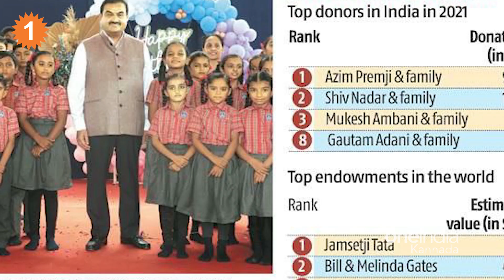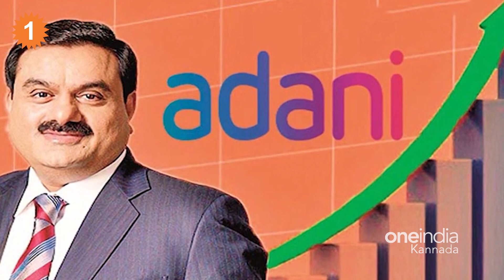Gautam Adani BirthDay Special: 60 ಸಾವಿರ ಕೋಟಿ ದಾನದ ಘೋಷಣೆ | *India | OneIndia Kannada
Gautam Adani, Asia's richest person and his family on Thursday pledged to donate Rs 60,000 crore to a range of social causes, to mark his 60th birthday.
ಏಷ್ಯಾದ ಸಿರಿವಂತ ಗೌತಮ್ ಅದಾನಿ ಶುಕ್ರವಾರ 60ನೇ ವಸಂತಕ್ಕೆ ಕಾಲಿಟ್ಟಿದ್ದು, ಈ ಹಿನ್ನೆಲೆಯಲ್ಲಿ ಅವರ ಕುಟುಂಬವು 60,000 ಕೋಟಿ ರೂ.ಗಳ ಬೃಹತ್‌ ಮೊತ್ತವನ್ನು ಸಾಮಾಜಿಕ ಕೆಲಸ ಕಾರ್ಯಗಳಿಗೆ ದೇಣಿಗೆ ನೀಡುವ ವಾಗ್ದಾನ ಮಾಡಿದೆ.